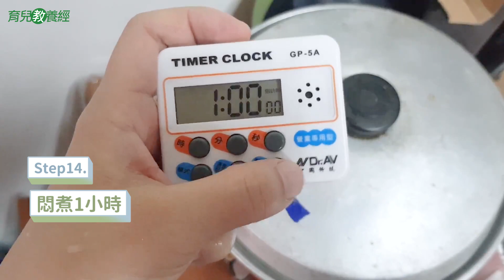【一歲半副食品】清燉豬肉湯 親子料理食譜｜ 創業系媽媽育兒日記#110 - 讓我們陪伴孩子一同成長 - 嬰兒 寶寶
加上蔬菜燉煮營養又好喝！
▶ 副食品相關問題，歡迎來社團交流喔
這次食材切比較大塊
如果要給一歲左右的寶貝吃，要再切小一點喔！
我們這次沒有加鹽巴調味就很好喝了
加讓烏龍麵就可以當一餐了~
大人要吃也可以加鹽巴、胡椒調味唷！

大家都給孩子用什麼材質的湯匙呢？
矽膠還是鐵的呢？請大家和我們交流唷~
▶ 本集重點
00:10 開場
00:26 食材準備
00:38 清燉豬肉湯做法
03:04 雙胞胎姊妹 試吃時間
03:58 Q&A時間
▶ 寶寶照顧資訊 影片推薦